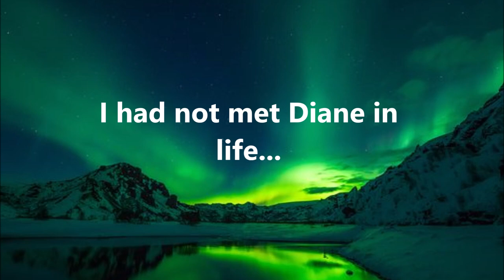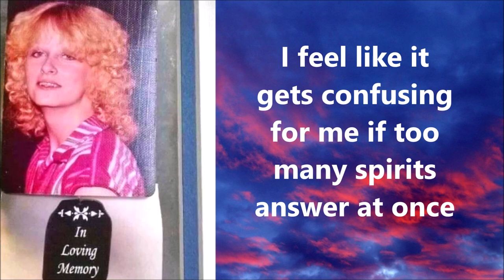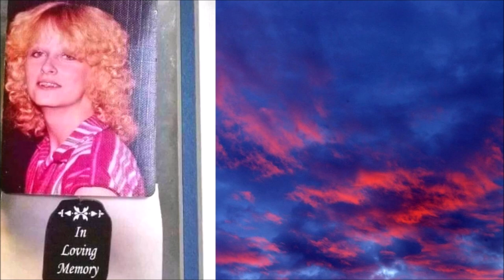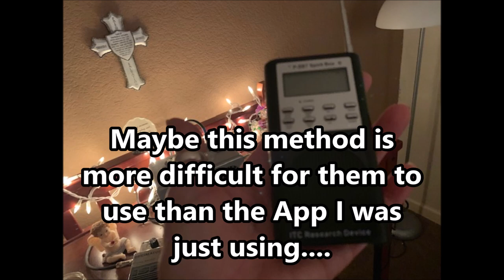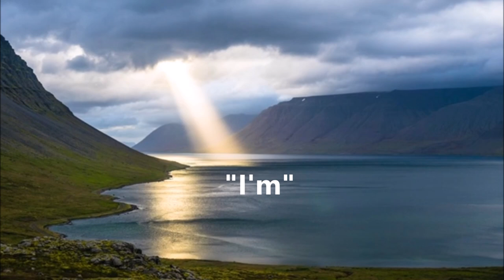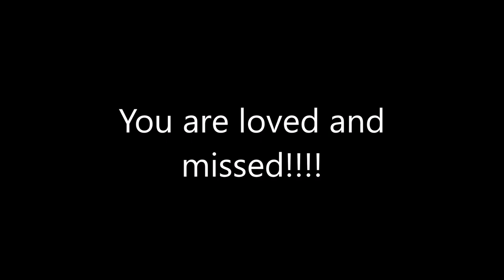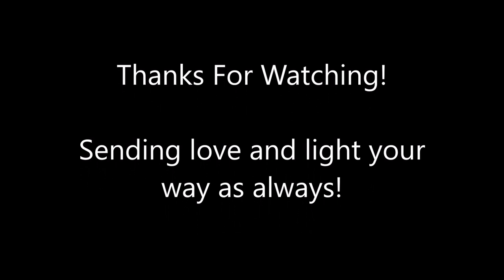A Recorded Spirit Session - Reaching Out To Dolores Diane Frothinger (PSB7 Spirit Box Session)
Welcome! On this channel we research the afterlife using today's technology!

This is a group of truth seekers. A group that has hope and faith. The people here are amazing, open minded, inquisitive, kind and hopeful. And yes, even funny! Come on over to our place! We accept you as you are. We are inspired and curious about afterlife research. The afterlife is not always SCARY! The universe is full of love, too!  We do talk about true crime here. I also conduct sessions for you and your loved ones! Stick around!  We’d love to get to know you 👻💕 ~Judy

This is a session for the family, reaching out to Diane Frothinger. Diane passed away about 5 years ago, according to her daughter.

This session was a little emotional for me. This was the 5th private session I have ever done reaching out to a loved one directly for someone else. I will be doing it more for others.

This work is important to me. It is mystifying. It is research. It is wonderful, and amazing, and exhausting and time consuming. It is rewarding and challenging for sure.

Valerie - I conducted this session with the upmost love and respect for your family.

I will continue to strive for better concentration and communication in this field of Instrumental Transcommunication (Otherwise known as ITC)

(There were also a couple EVP'S in this session as well - Voices from thin air )

Request a session! Just say "Hi" or check out the cool stuff for sale such as Research Gear, Jewelry, Clothing, Candles and Incense and more!

Sending love and light to all!

Judy Robbins
Electronic Medium Just A Girl - Paranormal Research

I support Paranormal Unity! I am a SKEPTIC turned believer! There is much love in the afterlife, as there is here on earth. Don't forget to live in the moment! The field of ITC (Instrumental Trans-communication) is growing quickly! I AM an ITC researcher...and I BELIEVE!  Life IS Paranormal! Join us on this journey we call Afterlife Research.

Equipment generally used: Iphone memo recorder - Psb7 Spirit Box - Dowsing Rods - EMF Meter - Grid Lights - Dolls - the "Portal"